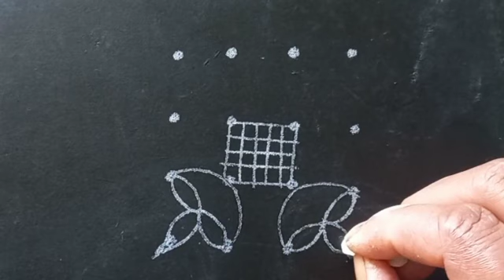daily morning simple kolam with 4*4 dots/ muggulu designs/ rangoli designs/ chinna muggulu/Kolam